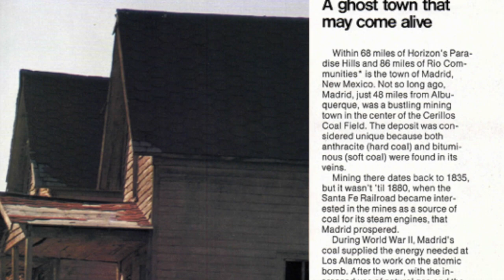Oral History Tour of Madrid, NM (trailer)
Madrid produced the coal that both built the Bomb and inspired Walt Disney.  Abandoned for years, it was reborn as a thriving artistic community. This self-guided Oral History audio tour lets you hear Madrid's stories, told by the people who lived them.